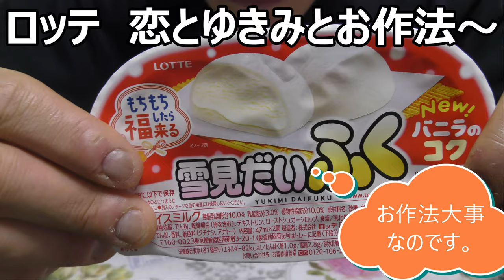ロッテ「雪見だいふく」をお作法を守ってゆきみと一緒に堪能してみた【雪見だいふく】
ロッテの「雪見だいふく」をお作法を守ってあつ森の推しメン「ゆきみ」と一緒に食べてみました。普通に食べるのとどう違うのかな～と思っていたら全然違いましたね！！これは凄い！！購入は此方から